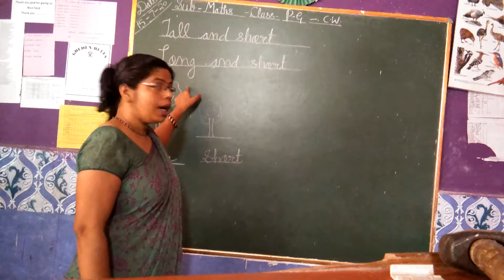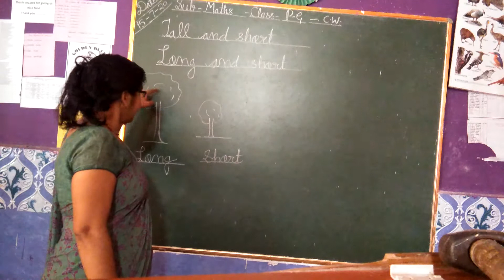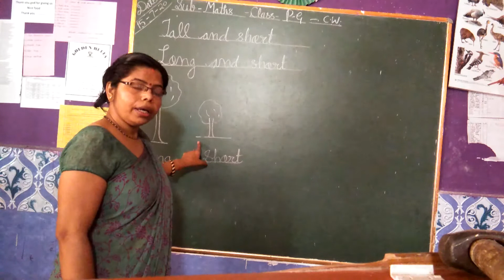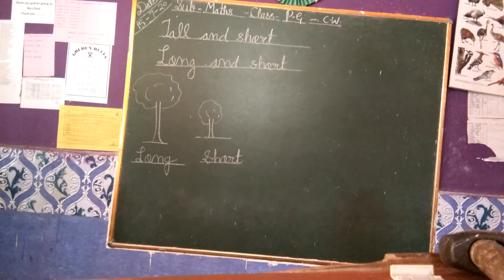Class -Pg Maths -Part 2-(Identify -Long (Tall) and short) By Pushplata Verma